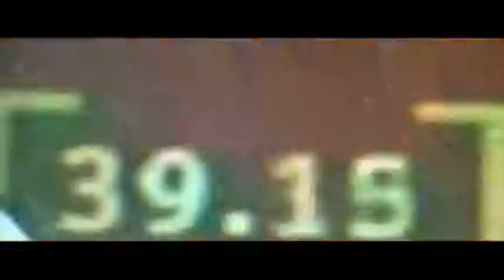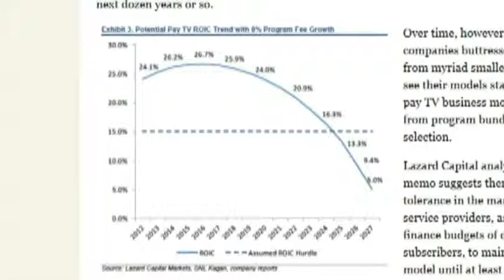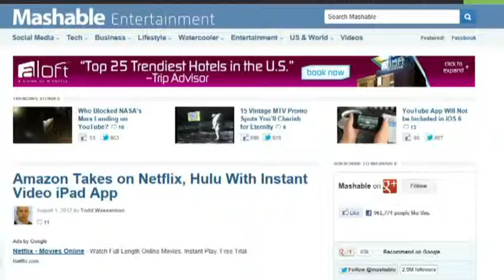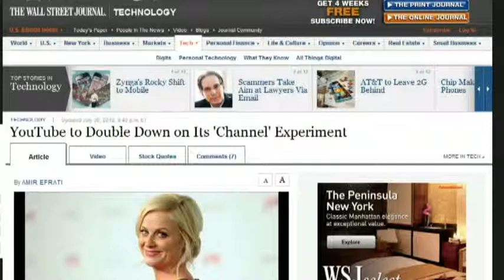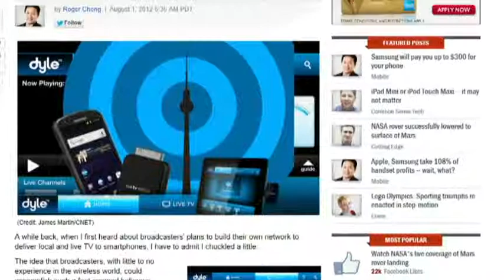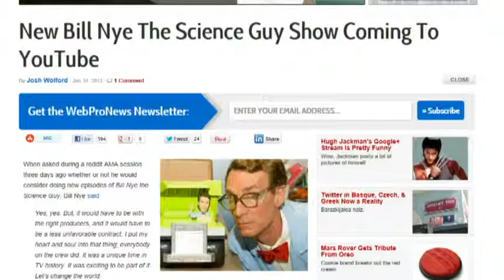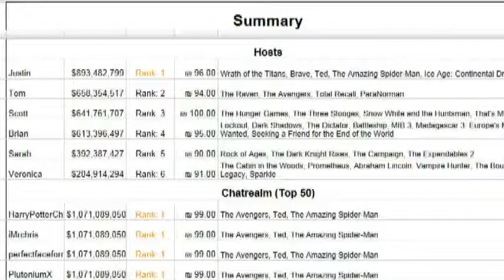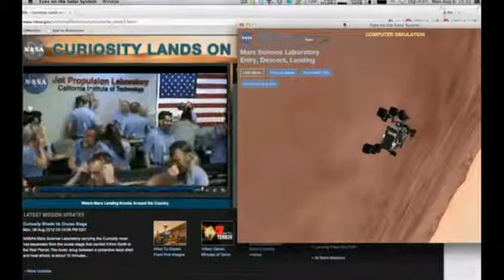Frame Rate #88: Seems Legit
Pay TV, Amazon VS Netflix, YouTube double down, Aereo victory, and more!